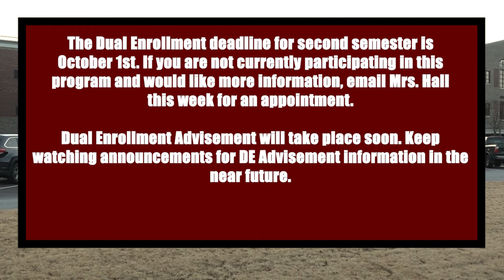Morning Announcements - 09/16/21